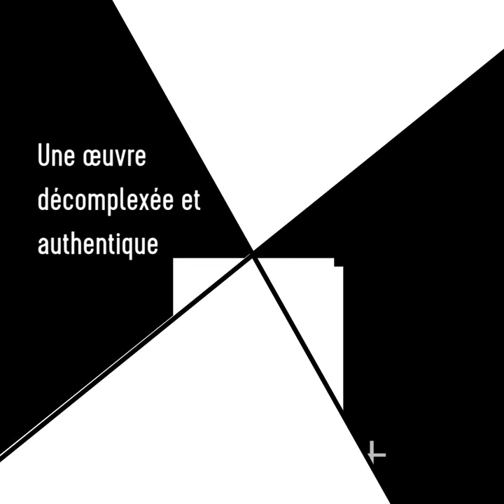David Deweerdt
« The body (…) is a universal language affecting each of us. »
Interview by Caroline Canault.

The paintings of David Deweerdt can be read like an anatomical cross-section which reveals, through the transparency of the body, the skeleton, organs, innards and more. He revisits genuine aesthetic radiography.

How would you qualify your pictorial approach?
My pictorial approach aims to push people out of their comfort zone, even to shock them, but it is also free from hang-ups and genuine.

What techniques do you use?
It would be difficult to go through all of them in detail. However, generally speaking, I work with acrylics and ink that I apply to a rigid, smooth surfaces such as wood. I apply successive layers of paint in order to add depth to my works.

Why choose to explore the human body in particular?
I find the human body to be a good vector for painting as it is a universal language each of us is concerned by.

The fragmentation and distortion of the body occupy a central space in your work…
Yes. I use splintering as a tool to get the person looking to question the relationship they have with their body and the notion of normality. I am especially interested in this fact regarding exclusion, rejection and difference.

Your lively palette contains recurring blood red hues, how would you express your attraction to this colour?
My attraction to red hues is purely aesthetic. The relationship the spectator establishes between this colour and blood is purely their own.

What do your figures express? Are you trying to guide the spectator via a message they are communicating?
I paint figures which will prompt the viewer to react, this is true, yet I do not wish to convey something which belongs to me only. I see myself more as a “director” who has come to trigger different sensations among the spectators. A bit like someone setting up a scene on stage, void of narration.

According to you, in what way does figurative desctructurallism, bear aesthetic witness to our times?
I am a figurative painter redefining new aesthetic norms based around the human body and sometimes that of animals. Déstructuralisme Figuratif for me, is a means of achieving this, just like corporeal modelling.